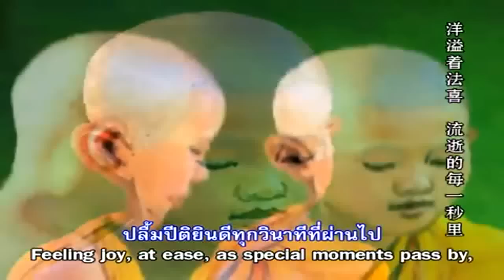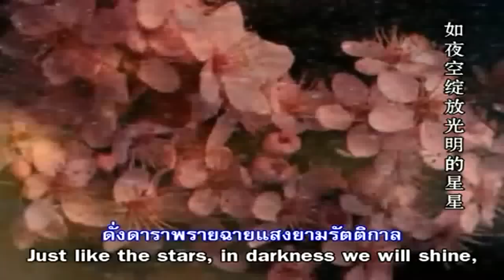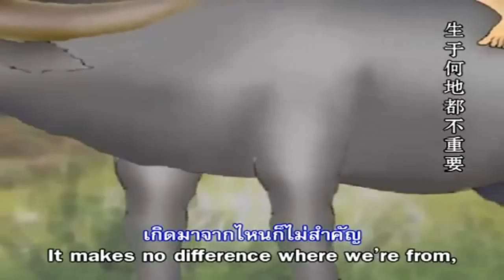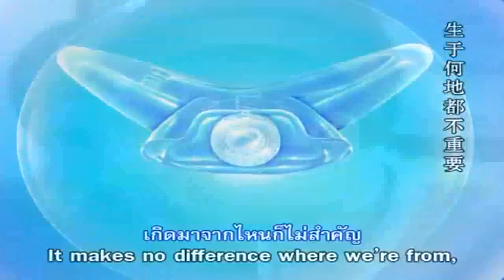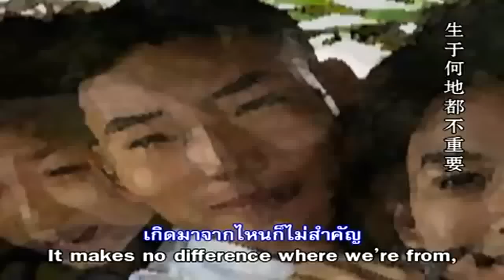(HD) เพลง ผู้ได้โอกาส Chinese 中文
---เนื้อเพลงผู้ได้โอกาส---
ใครจะโชคดีเช่นดั่งตัวเรา
ตั้งแต่ยังเยาว์ได้มาบวชสร้างบารมี
เป็นเทือกเถาเหล่ากอพระชินสีห์
ปลื้มปีติยินดีทุกวินาทีที่ผ่านไป

เราคือผู้มีบุญผู้ได้โอกาส
เป็นบัณฑิตนักปราชญ์ตั้งแต่เยาว์วัย
บวชเป็นสามเณรพ้นเวรพ้นภัย
ยึดมั่นพระรัตนตรัยไปสู่ทางนิพพาน

เราคือความหวังของโลกใบนี้
ที่จะช่วยชี้หนทางแห่งความชื่นบาน
ดั่งดาราพรายฉายแสงยามรัตติกาล
ความมืดมนอนธกาลก็พลันมลายหายไป

เกิดมาจากไหนก็ไม่สำคัญ
ให้มาเร็วพลันได้บวชทันใด
เป็นสามเณรหน่อเนื้อเชื้อไข
ขององค์พระจอมไตรก็ภาคภูมิใจไปนิรันดร!

ขององค์พระจอมไตรก็ภาคภูมิใจไปนิรันดรๆๆๆ